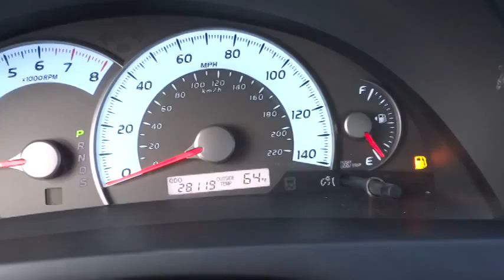2011 Toyota Camry Marina del Rey,Los Angeles,Santa Monica,Culver City,Venice 113387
2011 Toyota Camry  - Stock#: 113387 - VIN#: 4T1BF3EK5BU213374